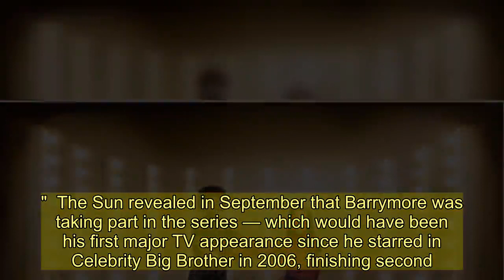Dancing On Ice's Michael Barrymore is supporting his replacement Radzi Chinyanganya and told him to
MICHAEL Barrymore has encouraged his Dancing On Ice replacement Radzi Chinyanganya to be "fearless" tonight.  The legendary telly host has lent his support to Radzi, who shot to fame on Blue Peter, after he injured himself during training.   Radzi, 33, told the Mirror: "I grew up watching Michael and for me he’s one of the best entertainers ever.  "He would have been brilliant on the show.  "We got in touch and he very graciously surprised me by coming down to Bovingdon [where the show is filmed] and saying he is fully behind me.  "His actual words were ‘be fearless’. When you are standing on a couple of sticks of metal and going at speed on ice, you don’t think ‘I’m going to be fearless’, but I am trying."    Before presenting Blue Peter, Radzi hosted London 2012 Olympic coverage and also CBBC's Wild.  Since then he has fronted numerous shows including Songs of Praise and Match of the Day Kickabout.  It was announced on December 18, 2019, that Radzi would be joining the Dancing On Ice line-up as Barrymore's replacement after he was forced to pull out.  Michael was hoping to resurrect his career, and was devastated when he fell in training, shattering a bone in his hand.   The accident came as a blow as the funnyman, 67, was one of the star signings for the ITV series.  A source said: "It's a real shame for Michael as he was hoping this would be his big comeback, but after his injury there is no way he could continue.   "Radzi is now going to have to get up to speed really quickly to get ready for the series which is now only weeks away."  The Sun revealed in September that Barrymore was taking part in the series — which would have been his first major TV appearance since he starred in Celebrity Big Brother in 2006, finishing second.  He apologised on Piers Morgan’s Life Stories in June for Stuart Lubbock’s death in his swimming pool in 2001, over which he was never charged.  And speaking shortly afterwards, he stated he was keen to return to the spotlight.